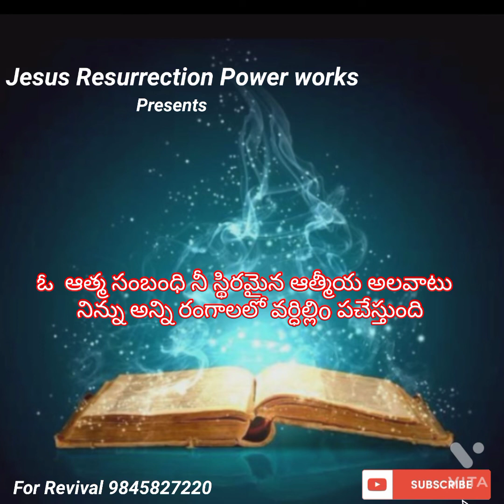JESUS RESURRECTION POWER WORKS . (ఓ ఆత్మ సంబంధి నీ స్థిరమైన ఆత్మీయ అలవాటు)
Jeevam R Prasad